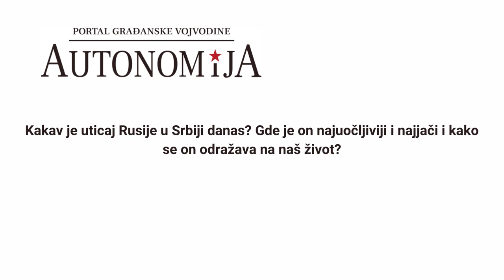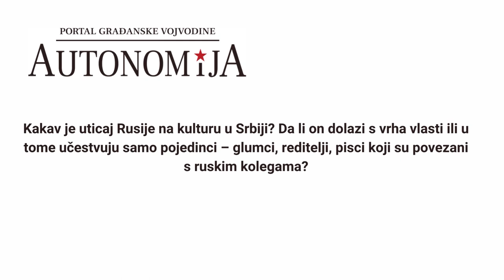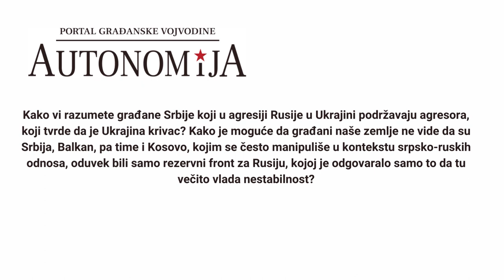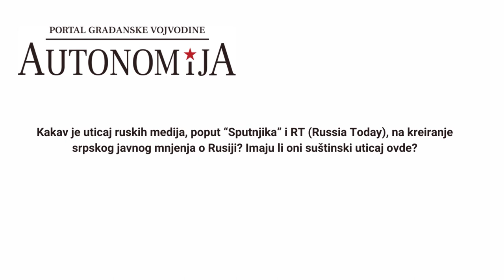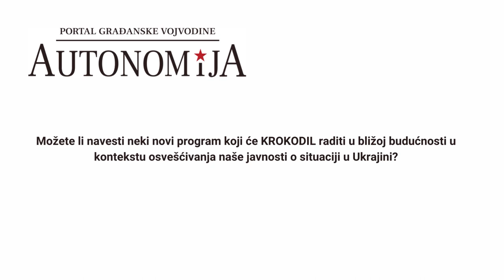VLADIMIR ARSENIJEVIĆ: Mi – kao da smo u kolektivnom mentalnom oboljenju